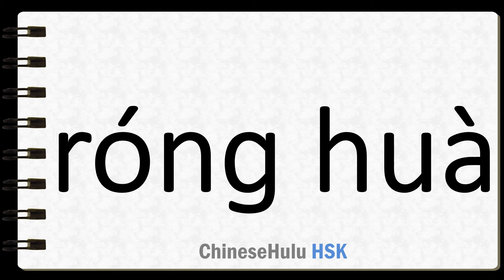How to Say dissolve in HSK Chinese 4